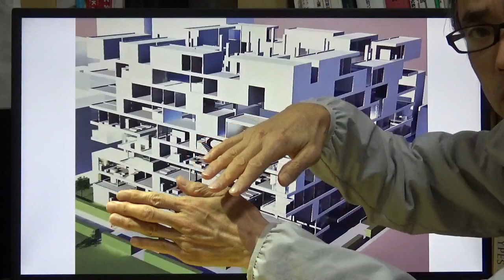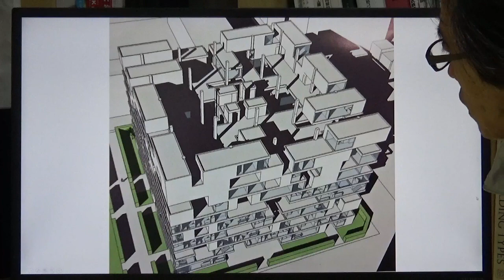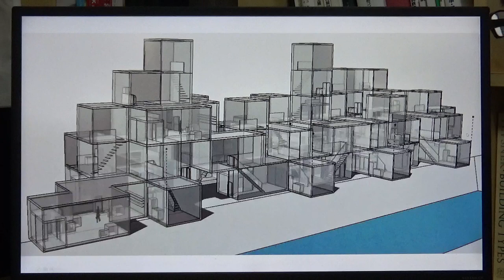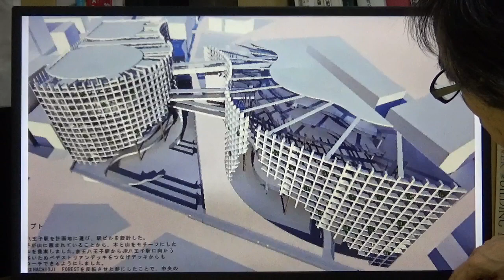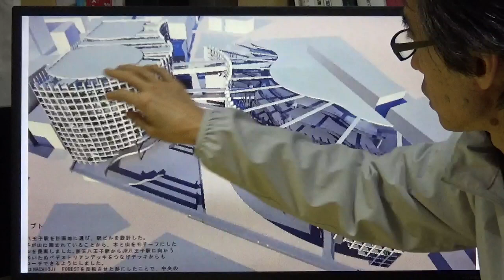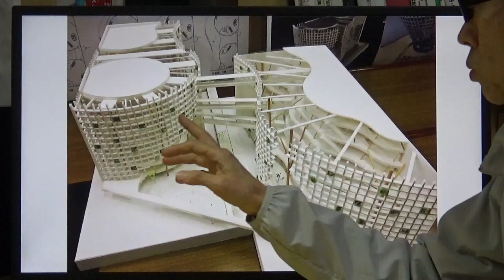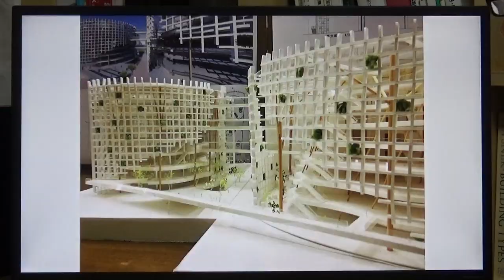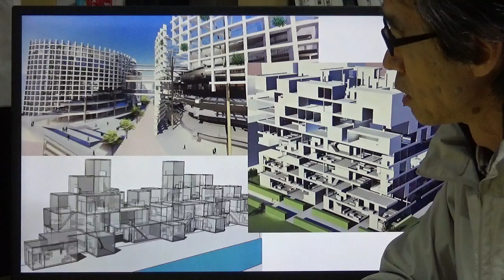卒業設計3点のデザイン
2019年度卒業設計の優秀作品3点を、CGと模型で説明します。卒業設計